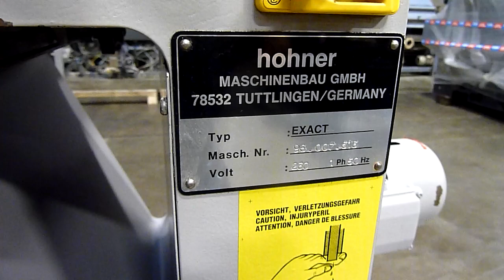Used Hohner Exact saddle stitcher for sale Gab Supplies Ltd 1996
Used Hohner Exact saddle stitcher for sale
year 1996
with 3 Hohner 52/8 stitching heads
used saddle stitcher sales from Gab Supplies Ltd